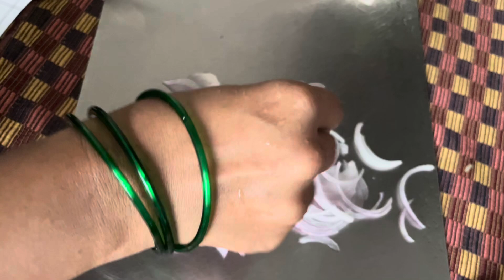Pyaj k bhajiye kaise banate hain | How to make aloo pyaz pakoda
Pyaz Ke Pakode kandabhajji pyazkepakore Pyaz ke Pakode recipe are fried onion pakoda fritters. These crispy onion pakoda are prepared mainly with onion and gram flour (besan). Onion pakora is a popular street food snack in Maharashtra. Onion Pakora has a more crisp texture as compared to other varieties of pyaz ka pakoda, as the ratio of gram flour to onions is less. onion pakoda recipe is a traditional pakora recipes made with sliced onion and chickpea flour.

Pyaj k pakode kaise banate hain
Pyaj k bhajiye kaise banate hain

How to make onion pakoda
Crispy kanda bhaji recipe
How to make bhajiya pakoda
How to make pyaz pakora
How to make aloo pyaz pakoda